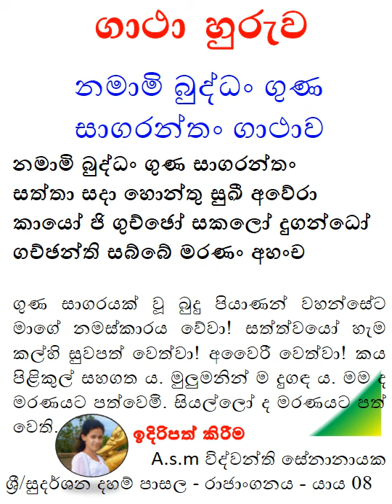ගාථා හුරුව - නමාමි බුද්ධං ගුණ සාගරංතං - ගාථාව